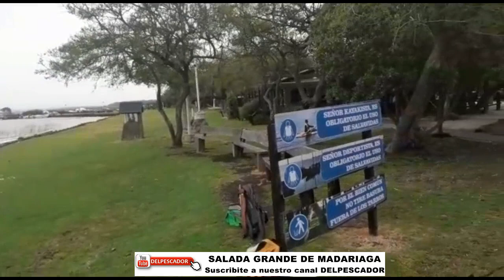MADARIAGA SIGUEN LOS MATUNGOS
En la Salada Grande de Madariaga continuan sacando muy buenos matungos, pesca realizada el 19/10/2019